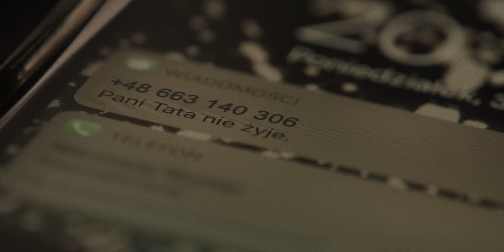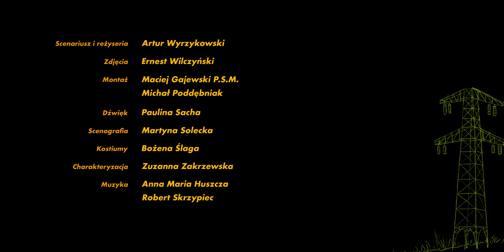Odgrzeb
Berka ma 31 lat i jest dziewczyną-porażką. Chowa się przed światem pod kilkoma warstwami ubrań i marzy, by wejść pod stół i zostać tam na zawsze. Gdy zwabiona podstępem taty wraca do rodzinnego domu na odgrzeb, musi skonfrontować się z ekspertem z Urzędu Miasta do spraw aktywizacji millenialsów i z byłą dziewczyną, która już jej nie kocha. Ale przede wszystkim musi się nie zabić.

grają: Agnieszka Matan • Jacek Poniedziałek • Robert Czebotar • Paulina Gałązka

scenariusz, reżyseria: Artur Wyrzykowski
zdjęcia: Ernest Wilczyński
montaż: Maciej Gajewski, Michał Poddębniak
dźwięk: Paulina Sacha
scenografia: Martyna Solecka
kostiumy: Bożena Ślaga
charakteryzacja: Zuzanna Zakrzewska
muzyka: Anna Maria Huszcza, Robert Skrzypiec
kierownictwo produkcji: Weronika Wyrzykowska

producent: Artur Wyrzykowski - Bold Humans
koproducenci: Bożena i Krzysztof Wyrzykowscy,
Magdalena Widuch - Coloroffon,
Martin Stankiewicz - Happy Ent.

Partnerzy: ATM System, Heliograf, Chór Kameralny Collegium Musicum UW, Dancing Międzypokoleniowy